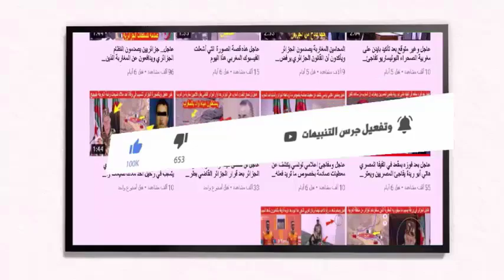عاجل إحتجاز ومعاملة سيئة شاهد ماذا وقع لفريق الوداد البيضاوي وفريق نهضة بركان في دولة نيجيريا اليوم